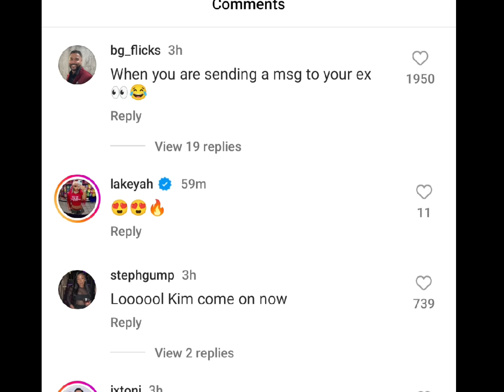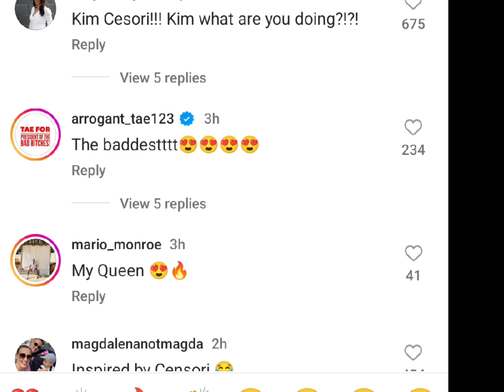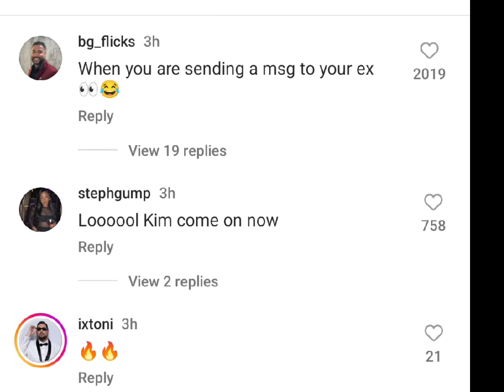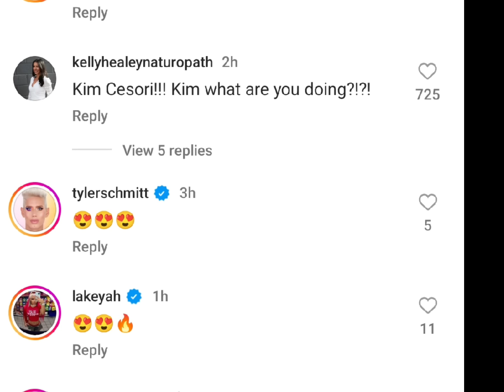Kim Copies Bianca & The Internet Calls Her Kim Censori! Kim Is Giving,Ye I'm Willing To Do Anything